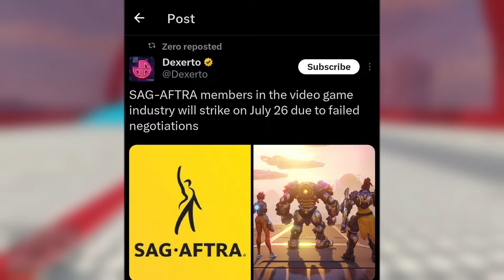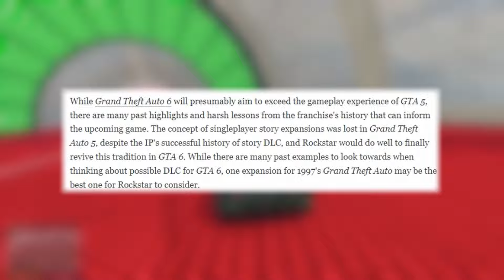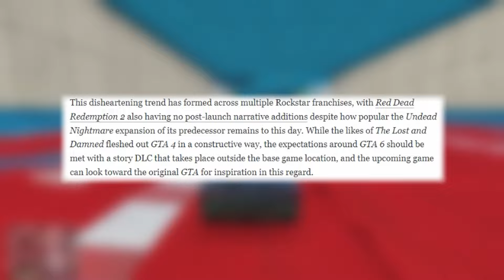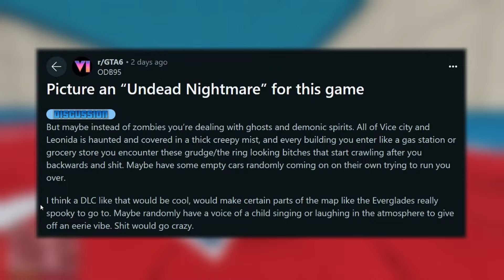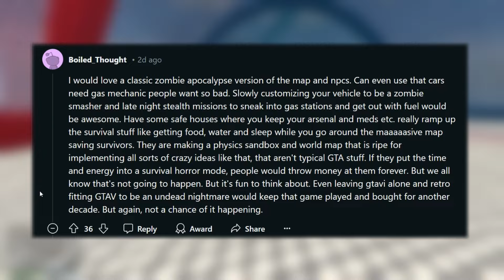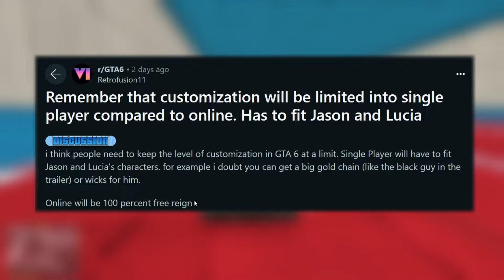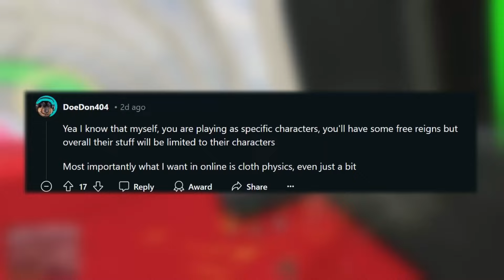GTA 6 GETTING AN UNEXPECTED SINGLE PLAYER DLC AFTER THE LAUNCH!!!